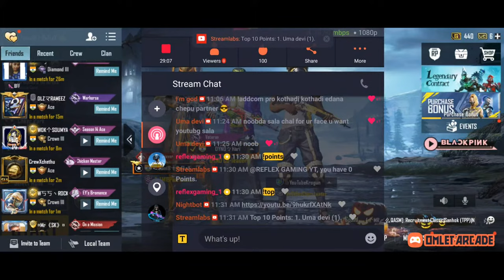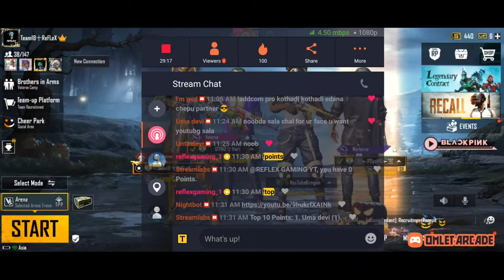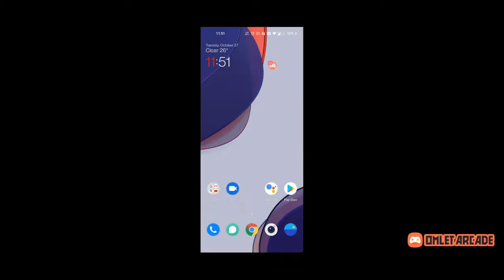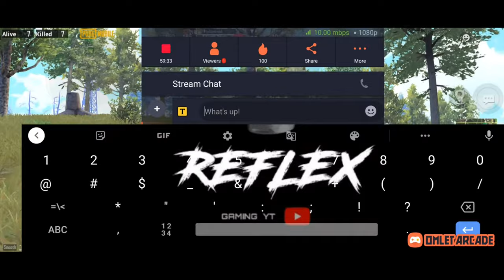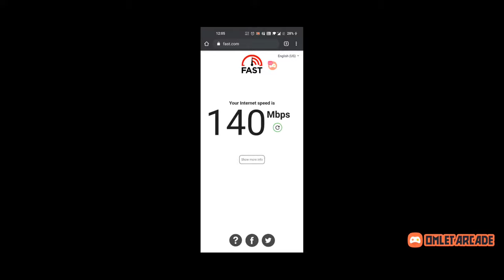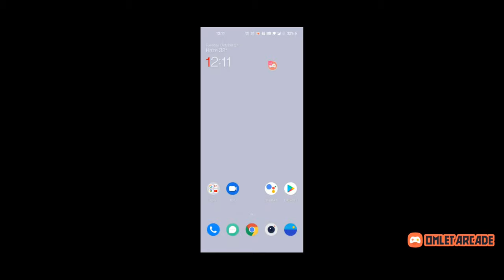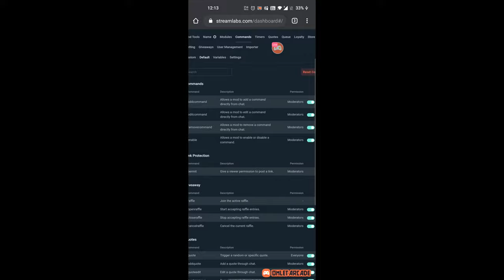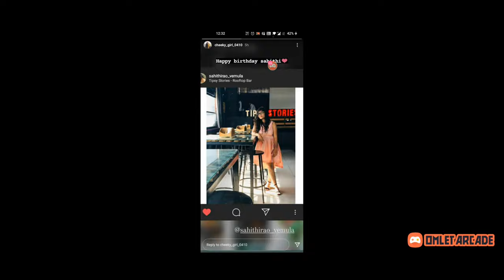LET'S GØ ||REFLEX IS LIVE 🔴|| RUSH GAMEPLAY WITH SQUAD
MY INFORMATION :-

IG NAME :- Team18+RefLeX
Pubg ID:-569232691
 KD:- 4.74

REAL NAME :- ALTHAF

4 FINGER CLAW

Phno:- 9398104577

telugugamer herosgamingyt g2battlegroundsWatch me stream PUBG MOBILE on Omlet Arcade!